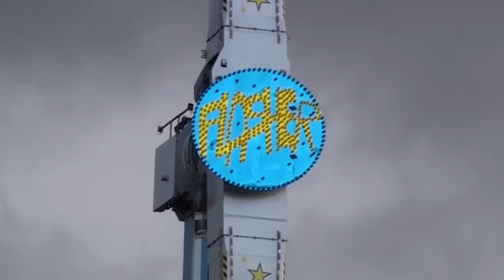Flasher - Tag - Offride auf dem Hamburger Winterdom 2013